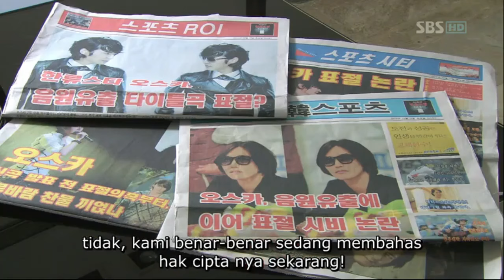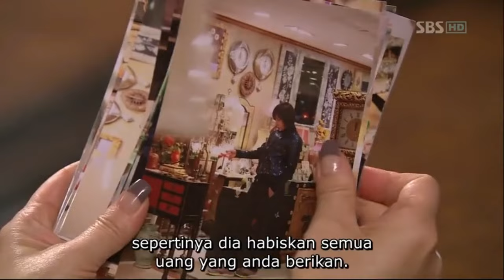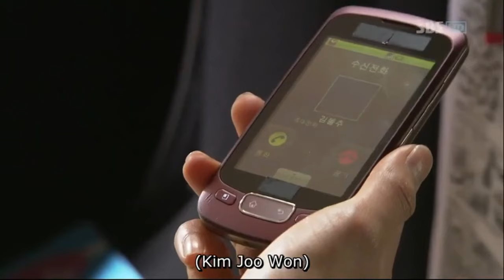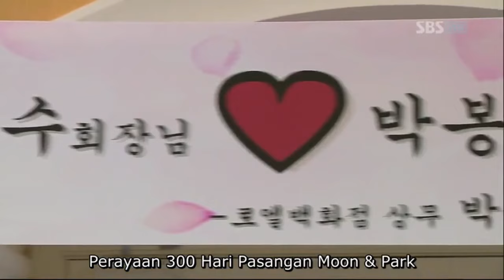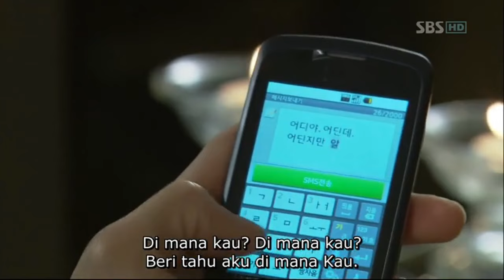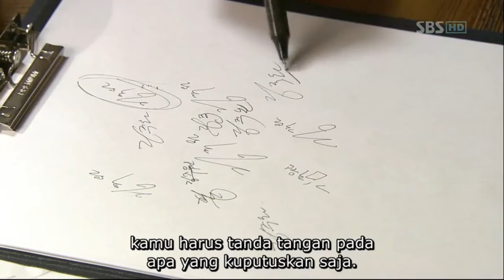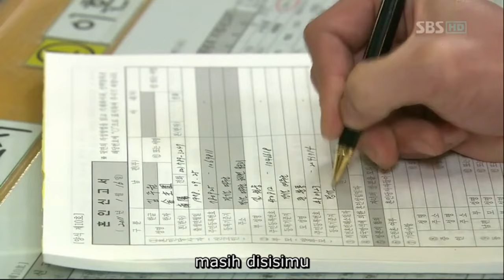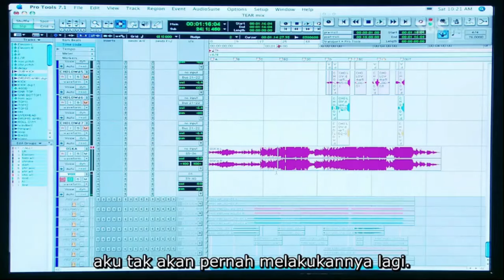(Ending) memperebutkan cewek tomboy | Recap Drakor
sinopsis :

ini bukan dramanya ya tetapi hanya alur cerita film, alur cerita drama,
spoiler alert !
Mohon Maaf Jika ada salah penulisan nama atau penyebutannya

editing : Rega movie
Narasi : Nurul & fosil